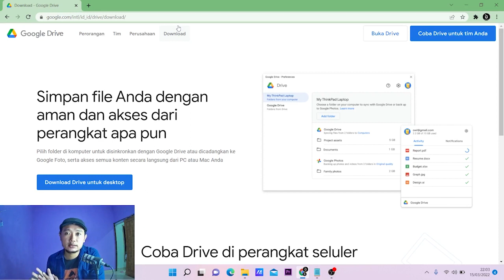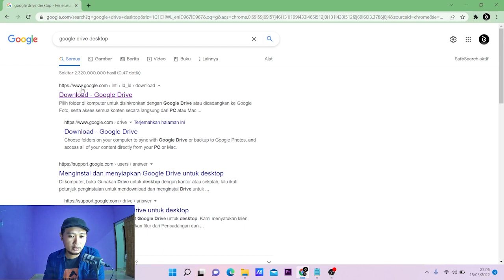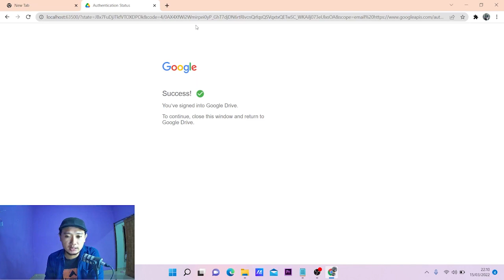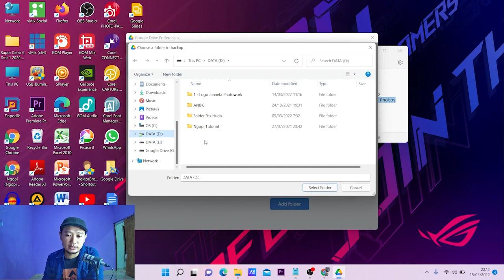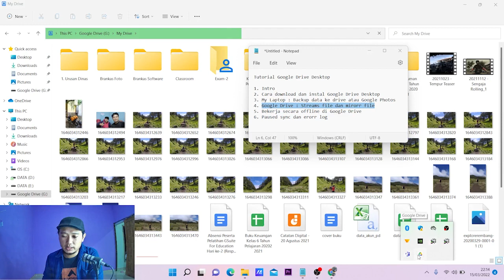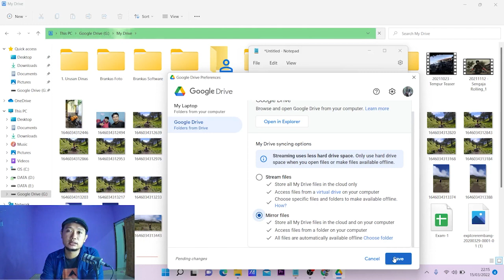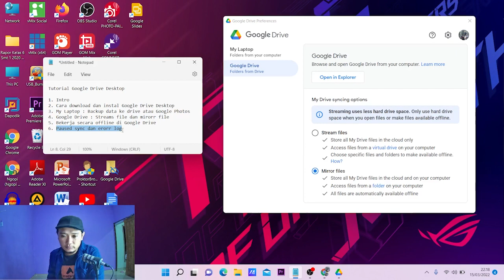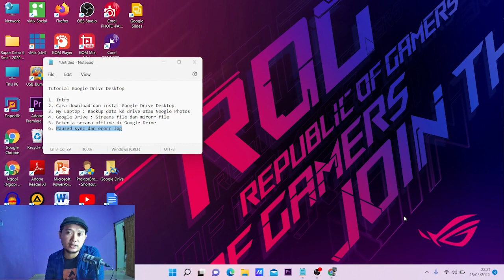Tutorial Google Drive Desktop | Tidak perlu beli hardisk eksternal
Tutorial ini membahas tentang penggunaan Google Drive Desktop sebagai alternatif penyimpanan cadangan secara cloud. Sehingga kita tidak lagi membutuhkan hardisk eksternal untuk membackup data-data penting kita. Dimana, hardisk eksternal sangat rentan rusak, lupa menaruh dan bahkan hilang. Ayo amankan data digitan kita sekarang.

00:00 Intro
02:25 Cara download dan instal Google Drive Desktop
05:12 My Laptop : Backup data ke drive atau Google Photos
07:57 Google Drive : Streams file dan mirorr file
10:01 Bekerja secara offline di Google Drive
11:33 Paused sync dan erorr log